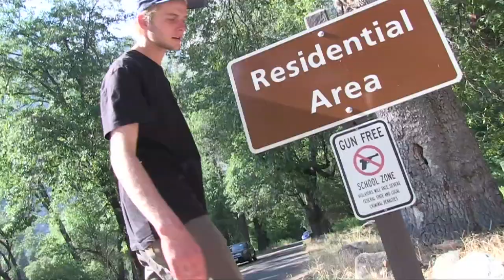Madars Apse - It's A Mad World - Skate Camp - Ep6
Madars is at the Element YMCA Skate camp for the 'Make It Count' finals. Expect lake launches, boulder skating and Mark Appleyard's air rifle.

Tap Tap - To Our Continuing Friendship
John Kincade - Boogie Man
The Ethiopians - Feel The Spirit
James Shepard - Night Time Boogie
Chappell - Delta Blues

Line9 brings the audience closer than ever before to the best & most compelling stories from inside the world of surfing, skateboarding, snowboarding & BMX.

Long running documentary series following the lives of Fergal Smith, Harry Main, Madars Apse and Stale Sandbech.

A filmer and athlete talent search allowing anyone to become part of the Line9 crew

A comments based studio show that allows the audience to lead the agenda and define the conversation.